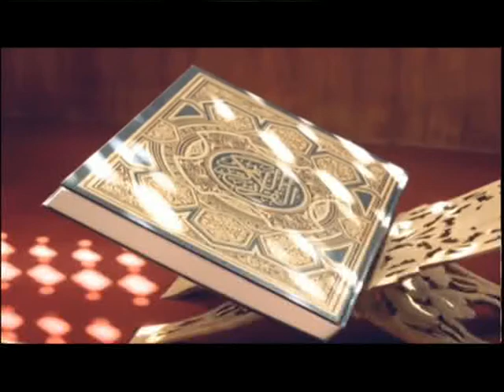Muminer Jiggasha S3 150518